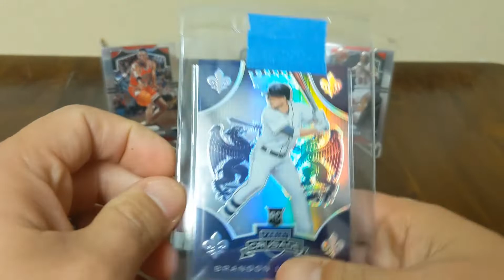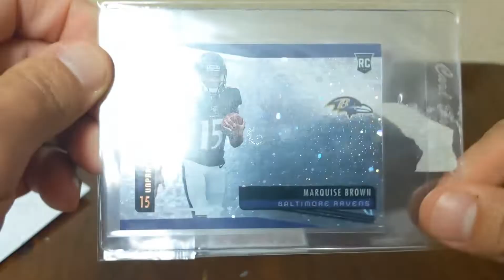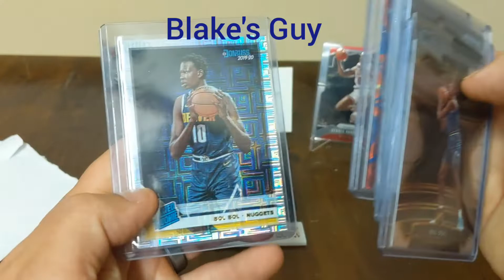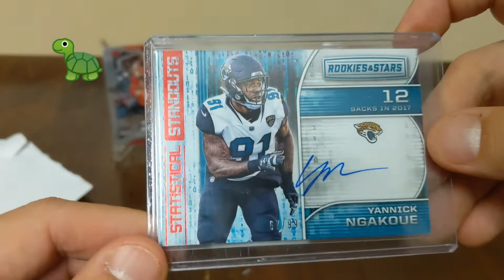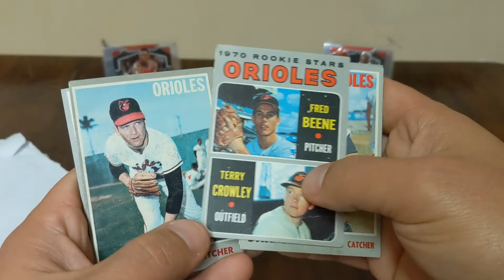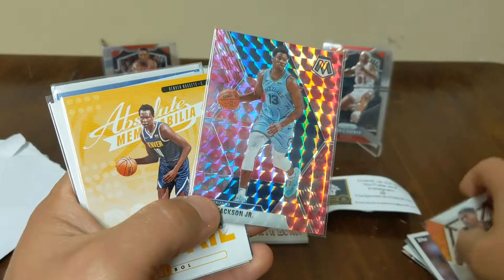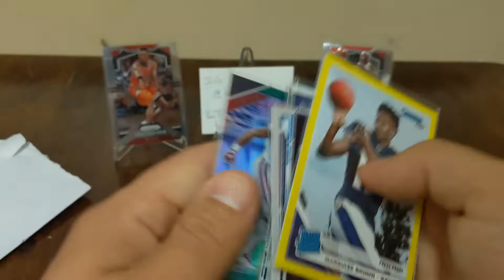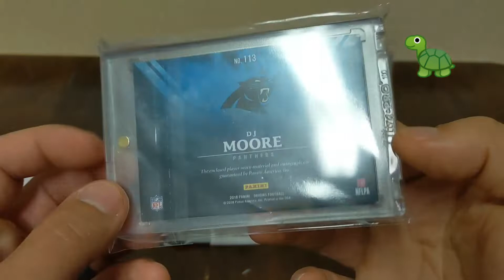Breaking with Burk - Another amazing Mail day!!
Some awesome pick-ups and care packages from...

Hobby Outpost -

The Sports Card Talk Show -

Check these awesome channels out!!